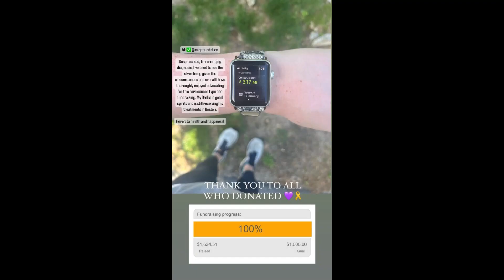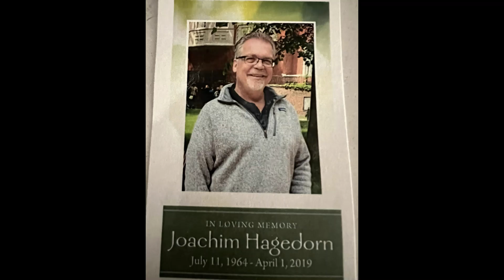2024 Virtual Esophageal Cancer Walk/Run ~The Salgi Foundation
The 2024 Virtual Esophageal Cancer Walk/Run took place on Saturday, June 8 and Sunday, June 9, 2024.

Thank you to everyone who signed up, donated, and/or created a fundraising team!

- DrinkLMNT
- Wonderbelly
- Ka'Chava
- Califia Farms
- Manitoba Harvest
- Trücup coffee roasters
- MASA Chips
- Sunsweet
- MaryRuth's
- Dave's Fresh Marketplace
- Baker Creek Heirloom Seed Company
- Trader Joes-Warwick, RI

The Salgi Esophageal Cancer Research Foundation is a 501(c)(3) nonprofit. SALGI.org